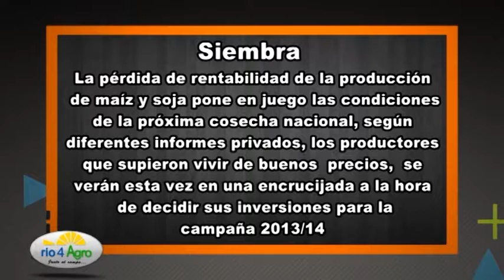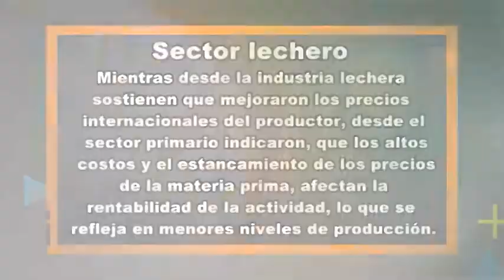Programa Rio4Agro Nº367 20 de agosto de 2013.